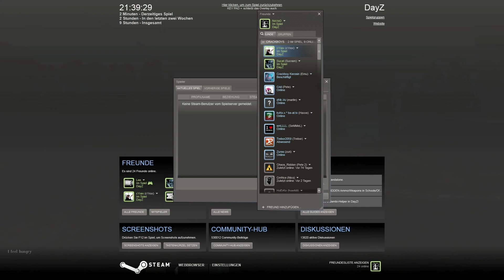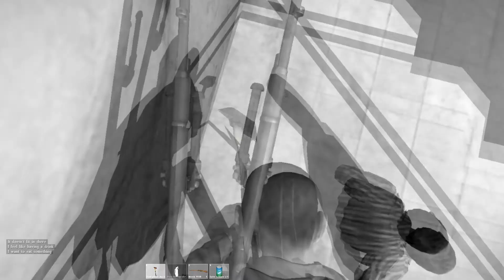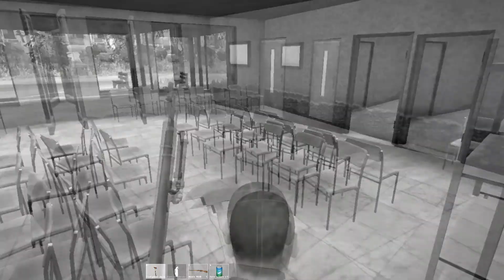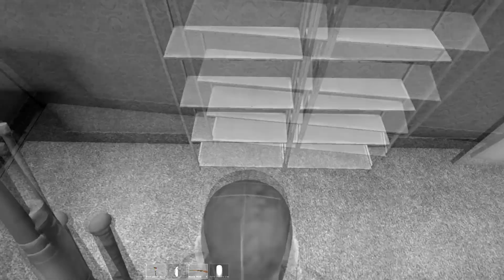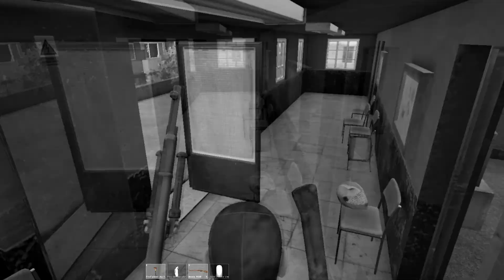Let's Play Together DAYZ #026 | Der letzte Raubzug beginnt | Tineoidea TV + Sucram [HD | GER]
+ + + Tineoidea Gaming Videos TV + + +

Der neue Gaming-Kanal auf YouTube - Hier wird sich alles rund um Gaming drehen. Let's Plays, Let's Shows, Let's Tests, Commentaries, Vorstellungen, Reviews & Previews, Podcasts und Themen die die Welt bewegen - oder auch nicht! ;)

In diesem Video sind folgende Leute dabei:

cYrox - NoVoO - Lee - Sucram

+ + + ! STAY TINEOIDEA ! + + +